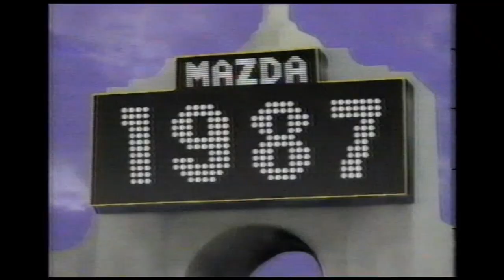November 1986 - Mazda 1987 626 deals Commercial